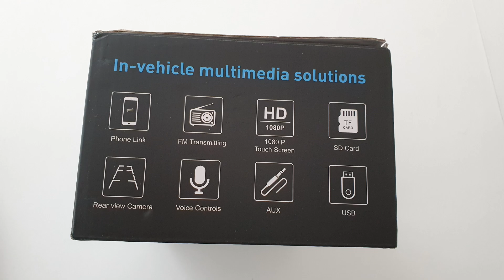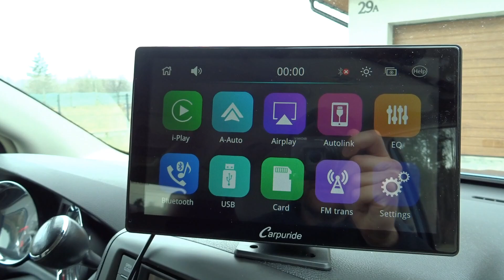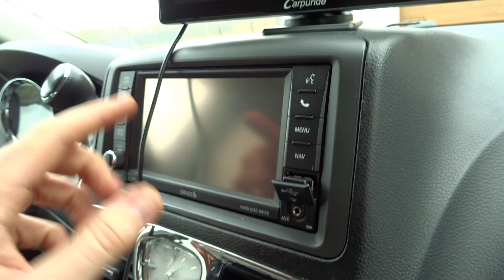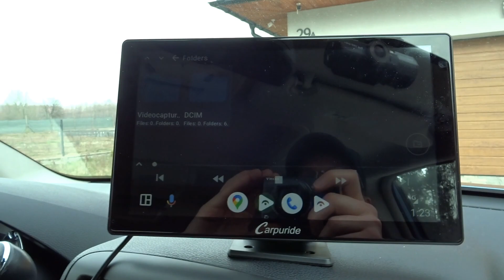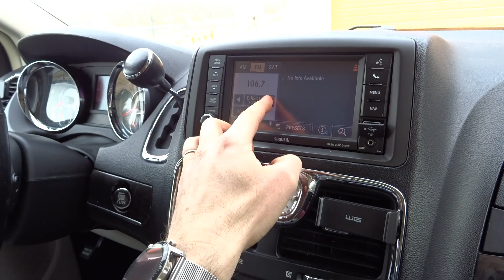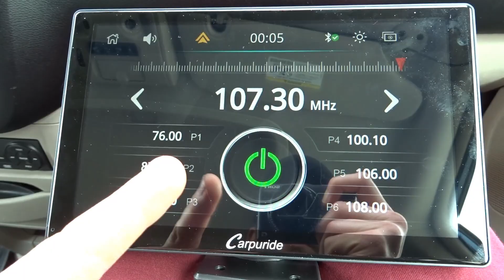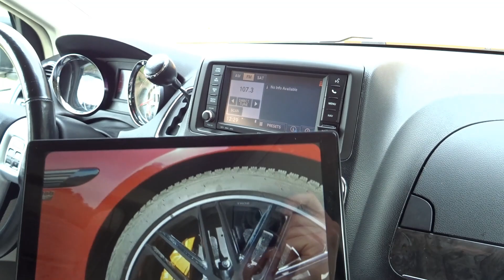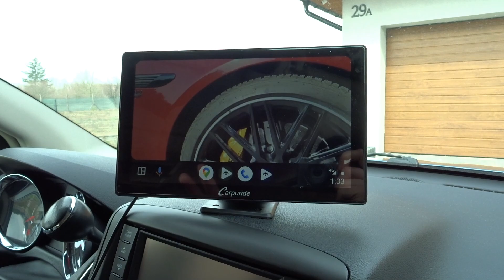Apple CarPlay & Android Auto - Carpuride 9 TEST [ENG/PL]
Click the link below if you want to buy this or a similar product: